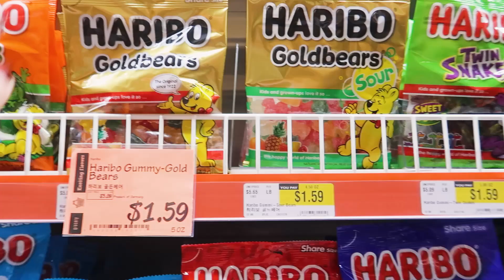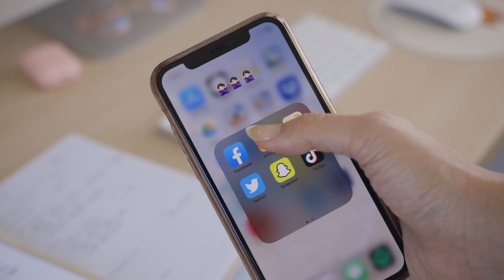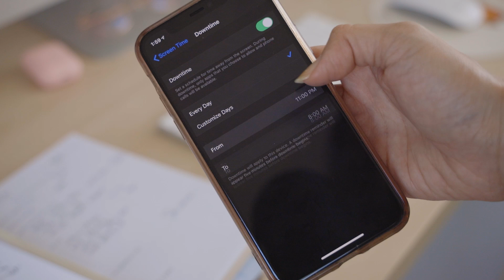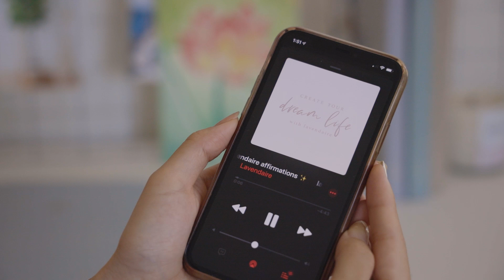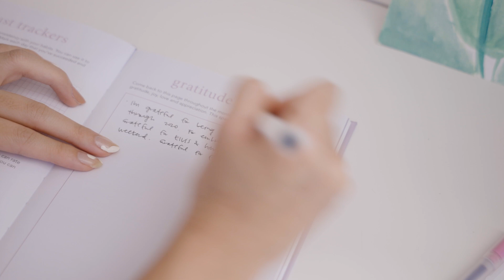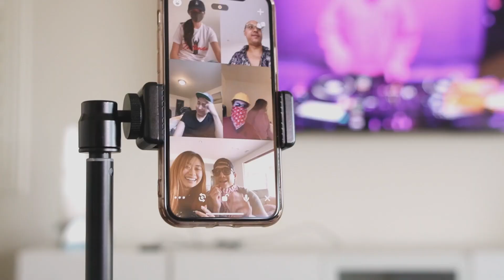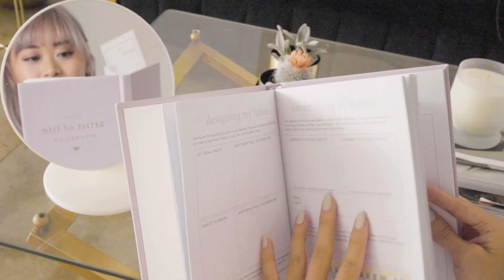12 Healthy Habits for Your Body, Mind, Soul 🌱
Self care for your body, mind & soul. These are positive habits I've been doing to stay healthy & sane during quarantine. Oftentimes we forget about some of these. If you're feeling off, go through this checklist to see if you've been giving yourself what you need in the areas of body, mind and soul. Check below for the free downloads!

// RESOURCES

//  ABOUT